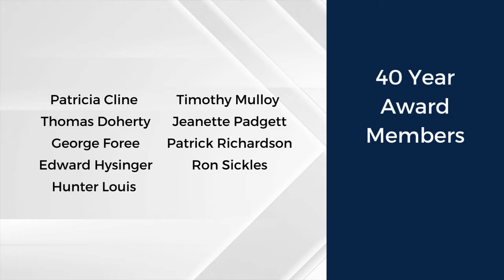2022 Annual Meeting & Installation Recap - Award Winners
2022 Award Winners and Installation of Officers and Directors of GLAR and MSI